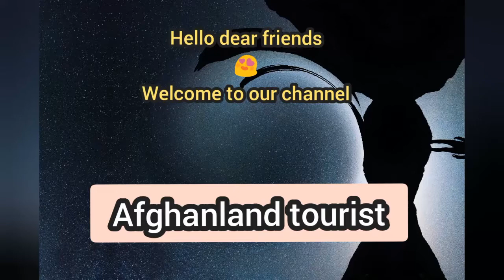walking in the beautiful park(PARDIS PARK) MASHHAD 2022/IRAN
Welcome to Afghanland tourist channel.
We are an Afghan couple living in Iran who live in Mashhad.
We travel with you to different parts of Iran and Mashhad.

today we are in a beautiful park
that's name is PARDIS PARK
let's to walking together😍😍

OUR CHANNEL ID:UC5eeZCiPKz9cVQpTbQITqkg

Ferdowsi Tomb Museum in Mashhad(IRAN)